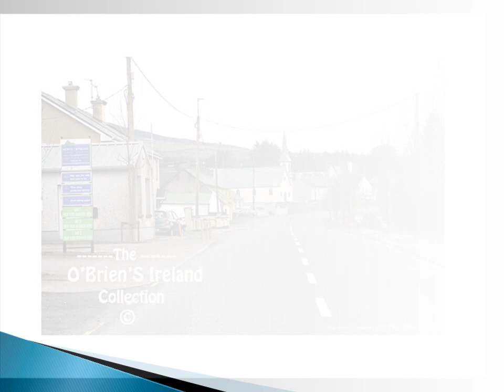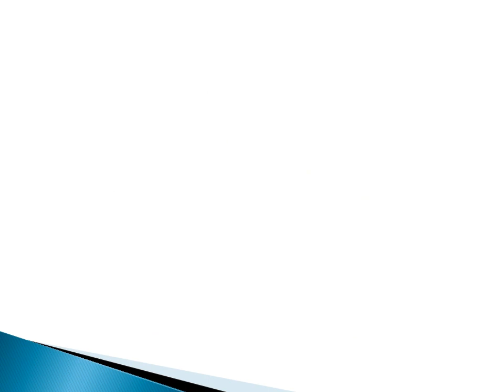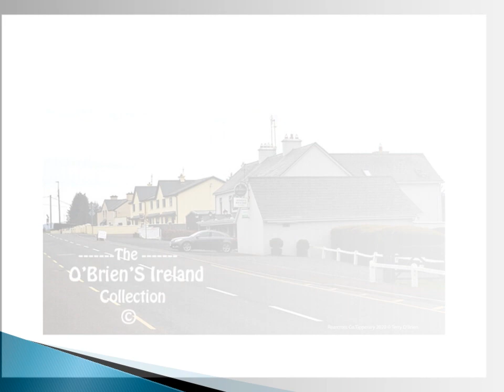Rearcross County Tipperary Ireland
Rearcross or Rear Cross is a village in the townland of Reardnogy in County Tipperary, Ireland. It is located on the R503 Thurles to Limerick Regional Road, in the Slieve Felim Mountains County Tipperary  Ireland